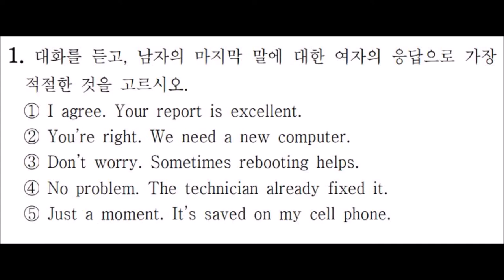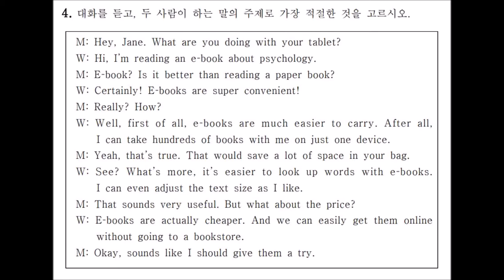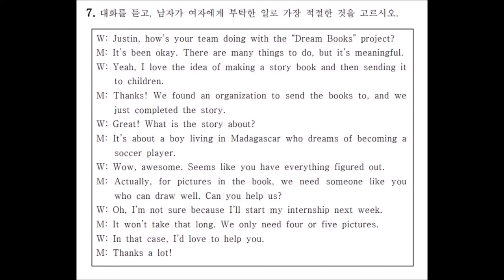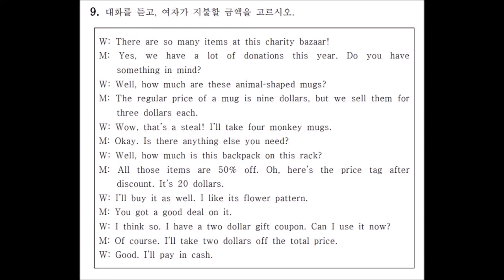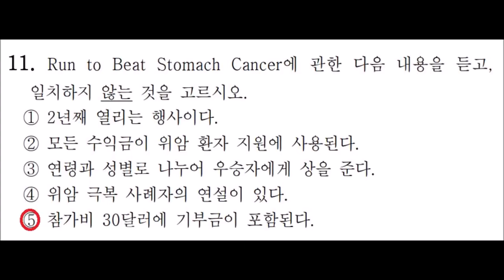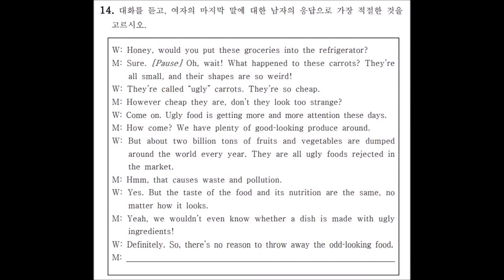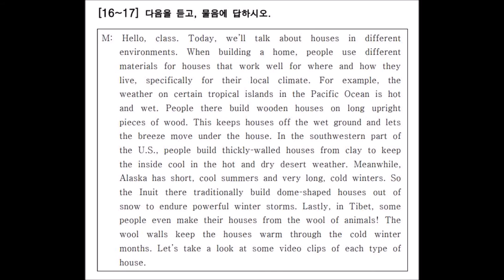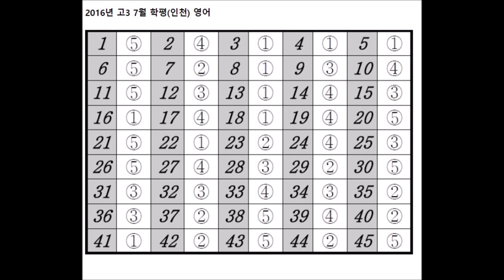2016년 7월 고3 모의고사 영어 듣기 (대본) 문제 정답 MP3